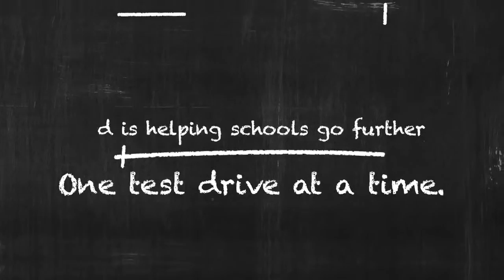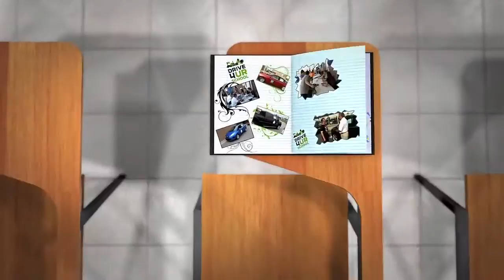Ford Social Drive 4 UR School